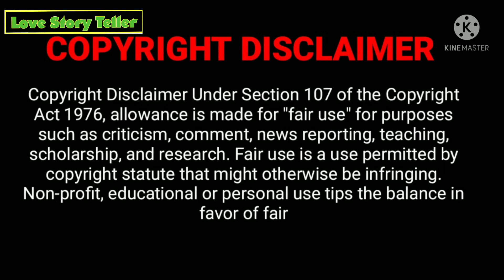Modern Wangxian My Bully Ep 24